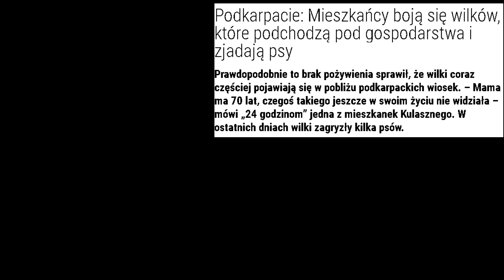Wilk jako inzynier ekosystemu drapieznik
Rola wilka w przyrodzie.